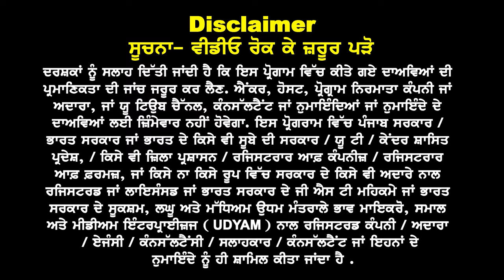Canada, ਲਵੋ ਜੀ ਹੁਣ ਬੱਚਿਆਂ ਦੇ ਲੱਗਣਗੇ ਧੜਾ ਧੜ ਵੀਜ਼ਾ. ਬੱਚਿਆਂ ਦੇ ਵਧਾਏ ਵੀਜ਼ੇ I Schooling Visa Process A to Z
Canada
 ਲਵੋ ਜੀ ਹੁਣ ਬੱਚਿਆਂ ਦੇ
 ਲੱਗਣਗੇ ਧੜਾ ਧੜ ਵੀਜ਼ਾ

Schooling Visa 24
Full Process A to Z